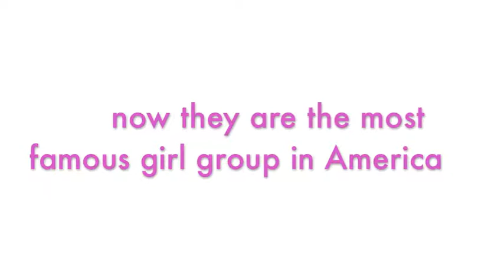Fifth Harmony Movie Trailer